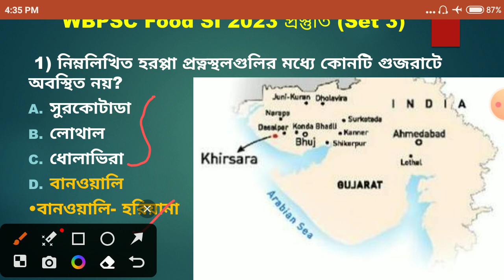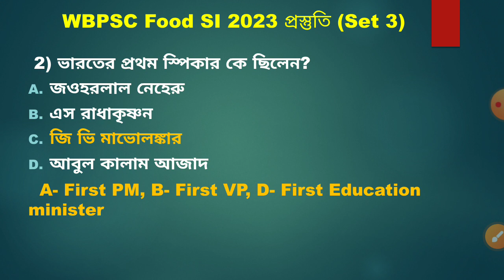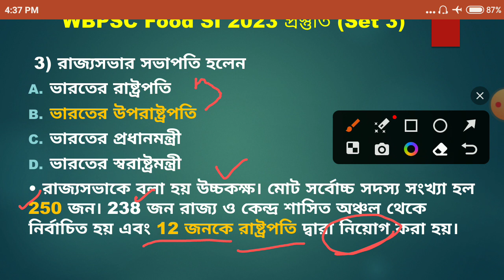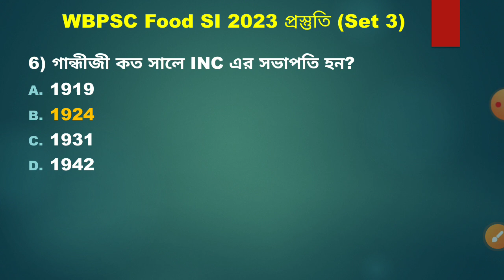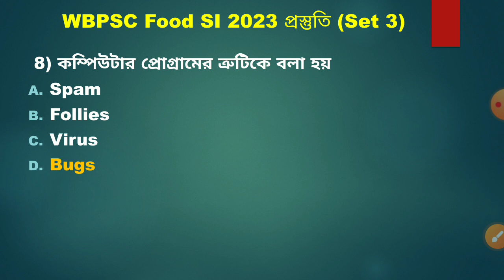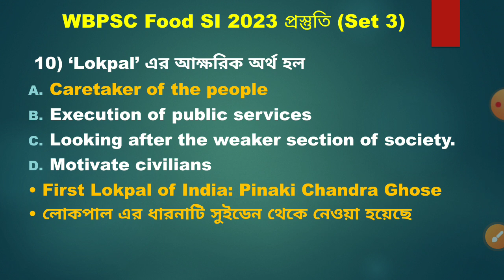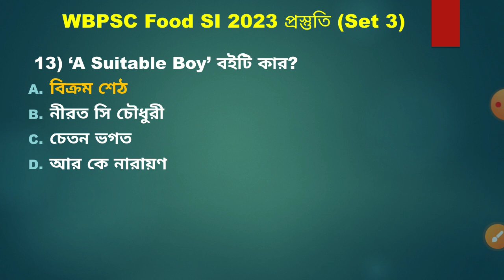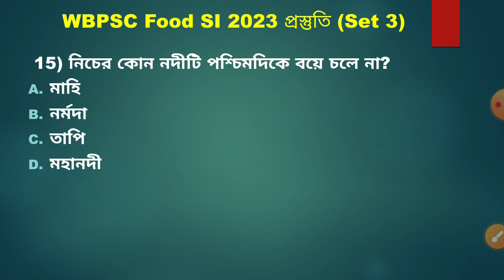Food SI GK practice (Set 3) with Powerful GK Tips